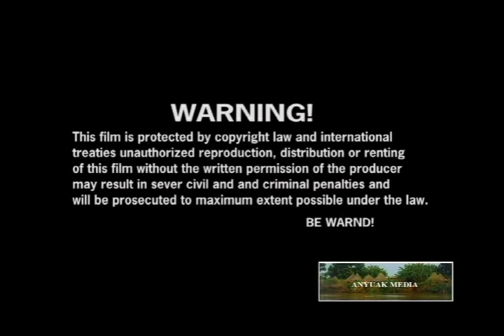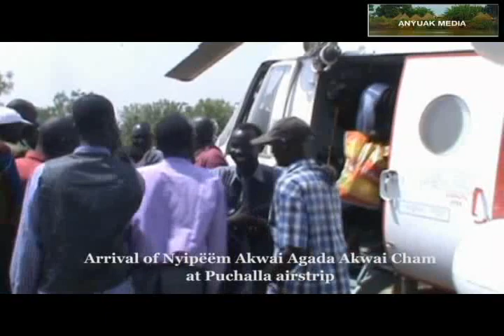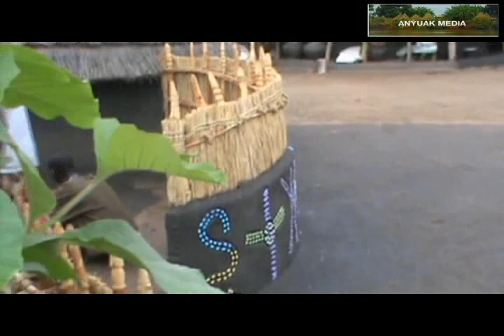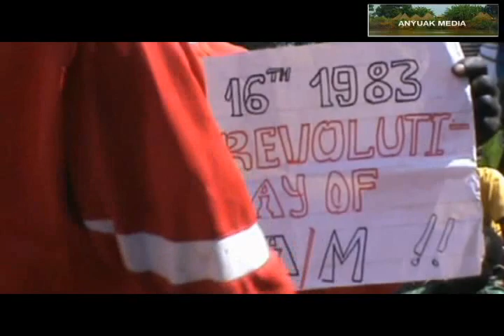Anyuak Kingdom = Akwai Agada Akwai Cham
The 24th Anyuak King Ceremony in 2012